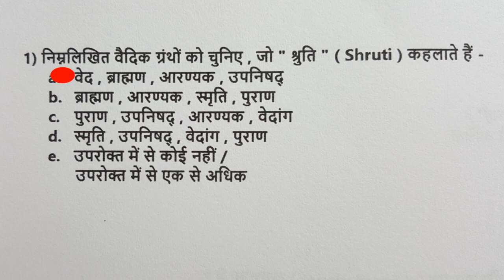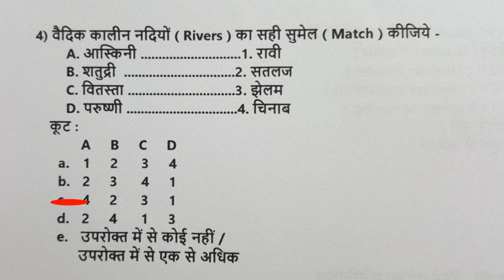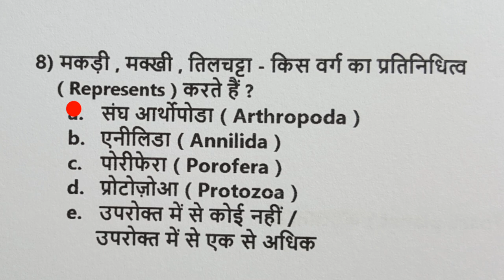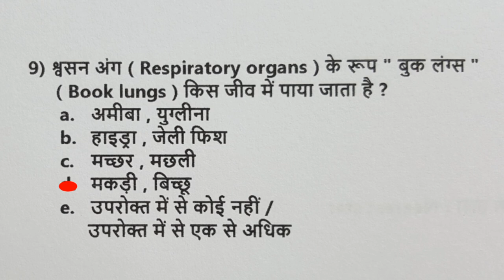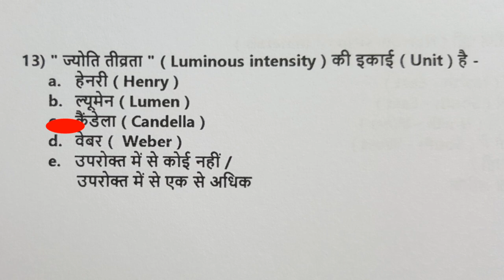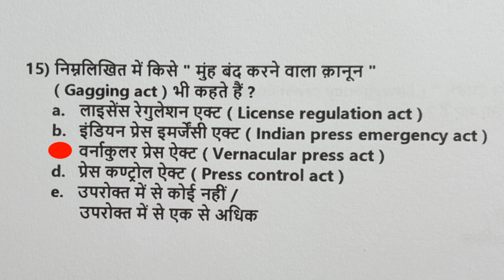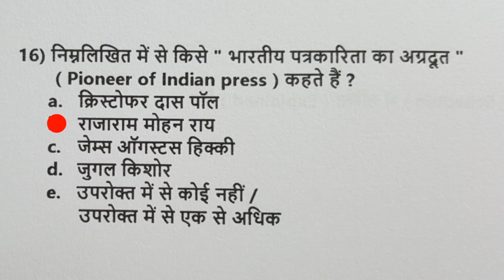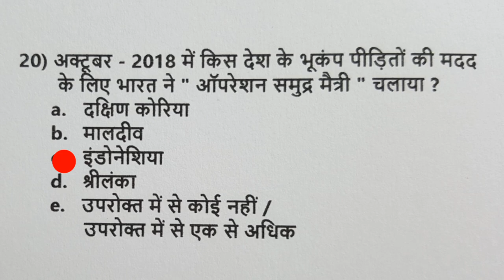BPSC || GK / GS || शानदार प्रैक्टिस सेट || ( 85 )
Dear students ! इस एपिसोड में आप एक शानदार प्रैक्टिस सेट है 20 questions का | अगर आप इसमें 16 या इससे अधिक स्कोर करते हैं तो आप की तैयारी GK / GS में शानदार है |